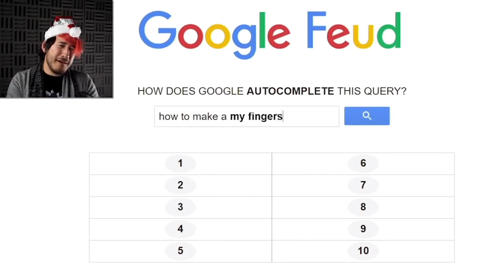How To Make A Human Centipede